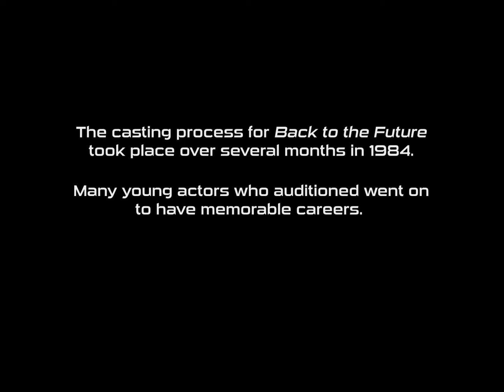An Alternate Future - Lost Audition Tapes from Back to the Future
Random interesting thing I found on the Blu-Ray extra features section.